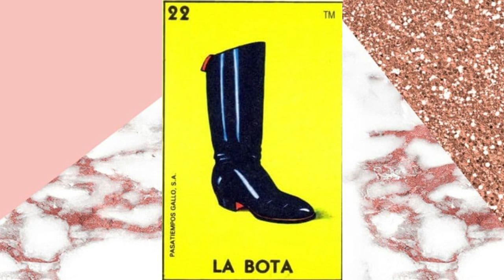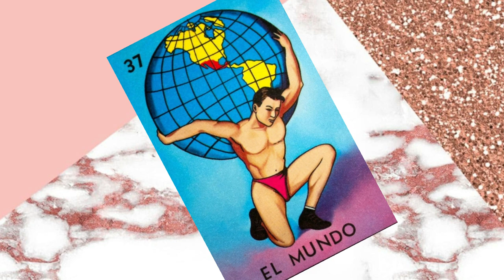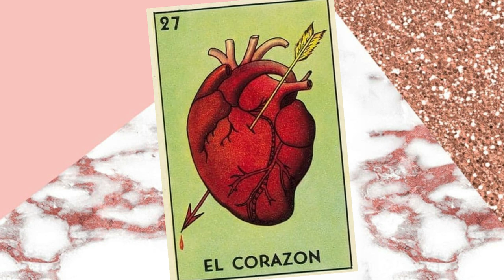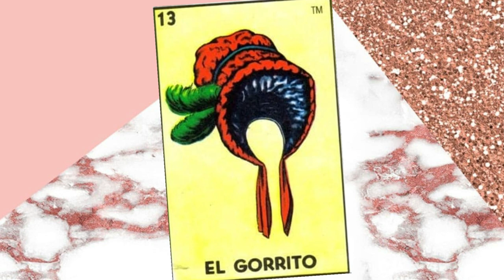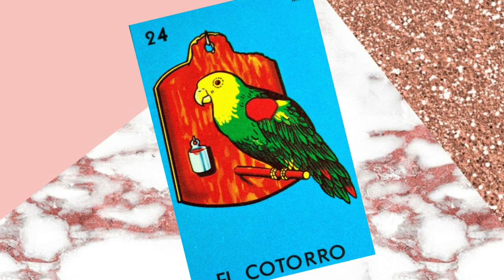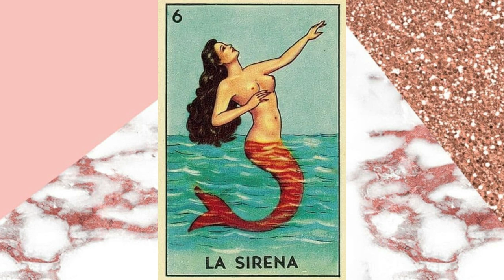EL SIGNIFICADO DE LAS CARTAS de la lotería mexicana / EN EL TAROT MEXICANO